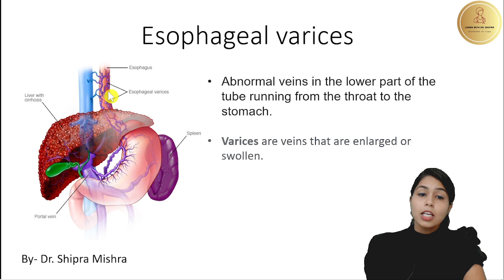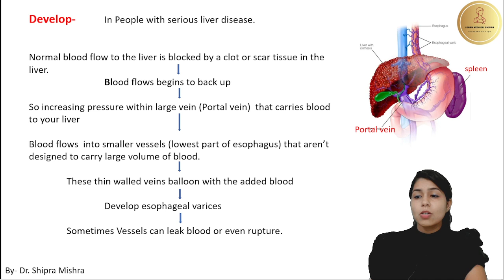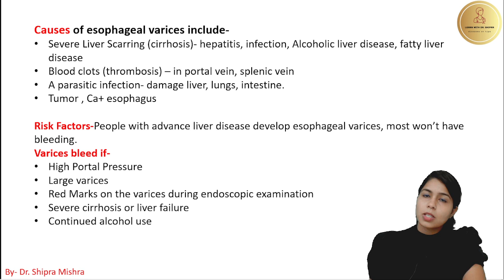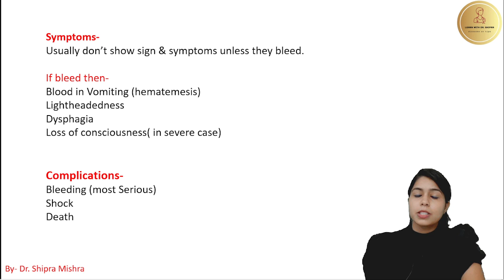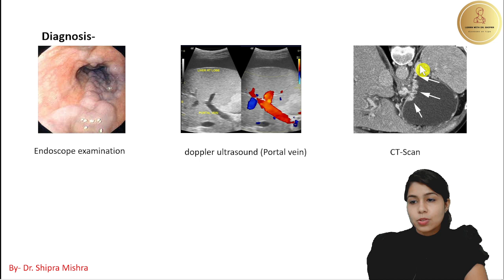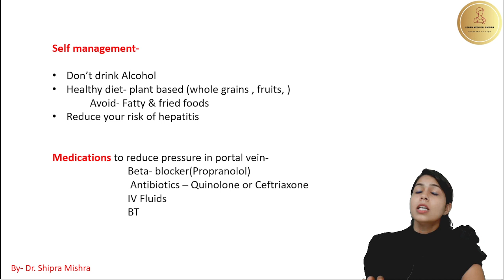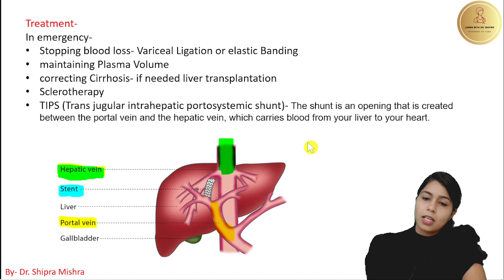Esophageal Varices in Hindi(Cause, Symptoms, Diagnosis, Treatment)|| Dr. Shipra Mishra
Esophageal varices-

Abnormal veins in the lower part of the tube running from the throat to the stomach.
Varices are veins that are enlarged or swollen.
Develop- In People with serious liver disease.
Normal blood flow to the liver is blocked by a clot or scar tissue in the liver.
 Blood flows begins to back up
So increasing pressure within large vein (Portal vein)  that carries blood to your liver
Blood flows  into smaller vessels (lowest part of esophagus) that aren’t designed to carry large volume of blood.
These thin walled veins balloon with the added blood
Develop esophageal varices
Sometimes Vessels can leak blood or even rupture.

Causes of esophageal varices include-

Severe Liver Scarring (cirrhosis)- hepatitis, infection, Alcoholic liver disease, fatty liver disease
Blood clots (thrombosis) – in portal vein, splenic vein
A parasitic infection- damage liver, lungs, intestine.
Tumor , Ca+ esophagus

Risk Factors-

People with advance liver disease develop esophageal varices, most won’t have bleeding.
Varices bleed if-
High Portal Pressure
Large varices
Red Marks on the varices during endoscopic examination
Severe cirrhosis or liver failure
Continued alcohol use

Symptoms- Usually don’t show sign & symptoms unless they bleed.

If bleed then-
Blood in Vomiting (hematemesis)
Lightheadedness
Dysphagia
Loss of consciousness( in severe case)

Complications-

Bleeding (most Serious)
Shock
Death

Self management-

Don’t drink Alcohol
Healthy diet- plant based (whole grains , fruits, )
Avoid- Fatty & fried foods
Reduce your risk of hepatitis

Medications to reduce pressure in portal vein-

  Beta- blocker(Propranolol)
   Antibiotics – Quinolone or Ceftriaxone
  IV Fluids
  BT

Treatment-

In emergency-
Stopping blood loss- Variceal Ligation or elastic Banding
maintaining Plasma Volume
correcting Cirrhosis- if needed liver transplantation
Sclerotherapy
TIPS (Trans jugular intrahepatic portosystemic shunt)- The shunt is an opening that is created between the portal vein and the hepatic vein, which carries blood from your liver to your heart.

surgucal anatomy of esophagus

congenital anomalies of esophagus part-1

congenital anomalies of esophagus part-2

GERD

carcinoma of esophagus